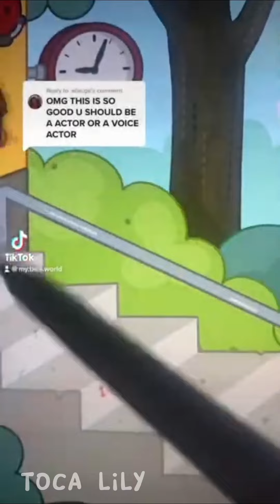TOCA BOCA STORY *NOT MINE* I fell in luv with my bully 🤨